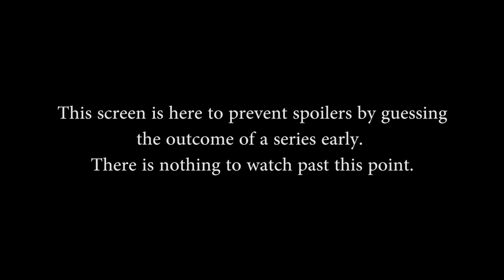SPL Spring Split Week 1 - Trifecta vs. SpaceStation (Game 1)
SPL Spring Split Week 1 - Trifecta vs. SpaceStation (Game 1) (Friday, March 23 2018)

Teams in this match: Spacestation, Trifecta Gaming

Gods in this match: Da Ji, Cerberus, Jing Wei, He Bo, Athena, Ravana, Hou Yi, Artio, Amaterasu, Chronos

Players in this match: andinster, Aquarius, BaRRaCCuDDa, Baskin, JeffHindla, MASK, Metyankey, NeiruMah, ScaryD, Zapman